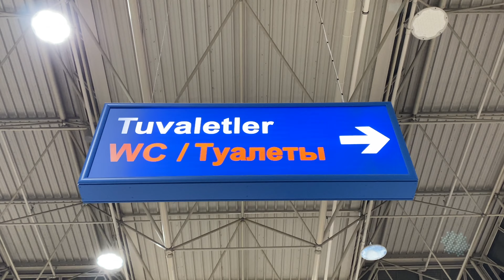Turkey- Beautiful Beaches, Nature and Dogs - Alanya